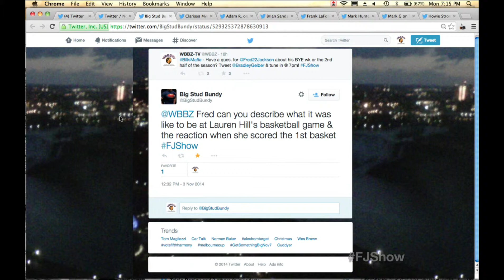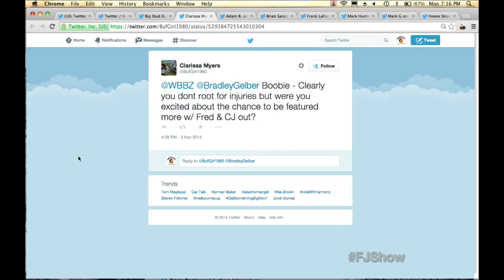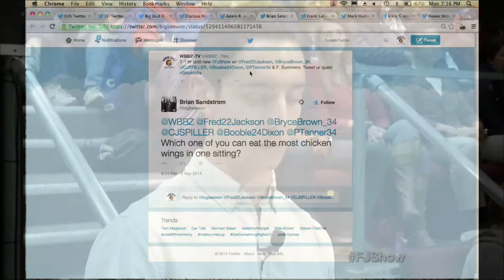Fred Jackson Show 11-3 Segment 2